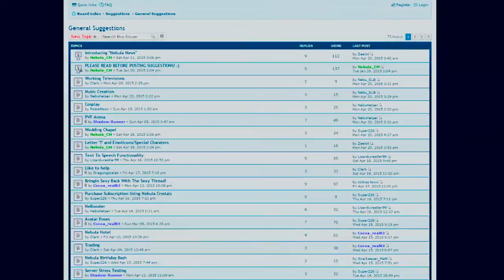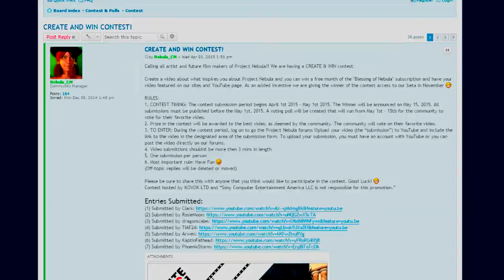Project Nebula: Here For The Community!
Today I bring you two bits of news reguarding Kovok LTD and the community.